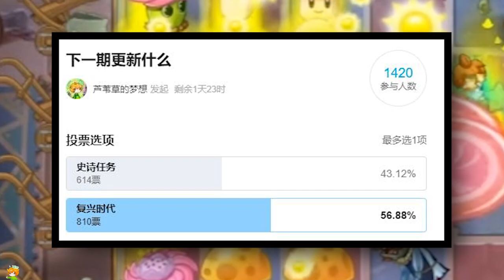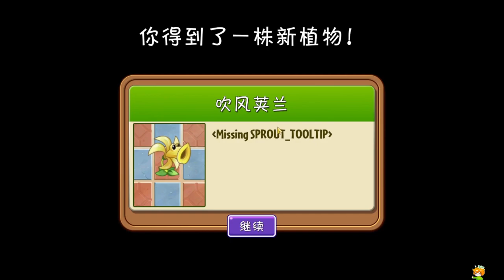Plants VS Zombies 2 Shuttle Version #15 Is This Jackfruit Really Useful